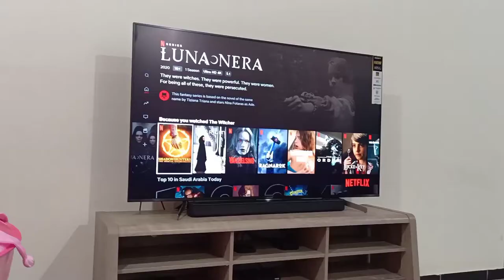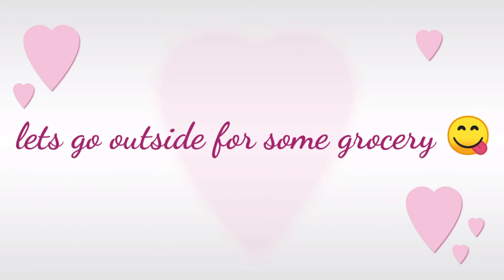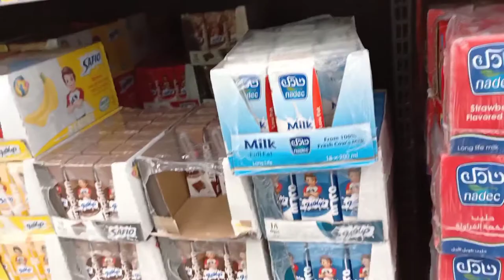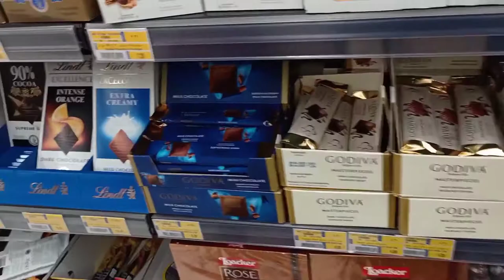Weekend breakfast vlog || Let's do some grocery shopping in Lulu hyper market🛒